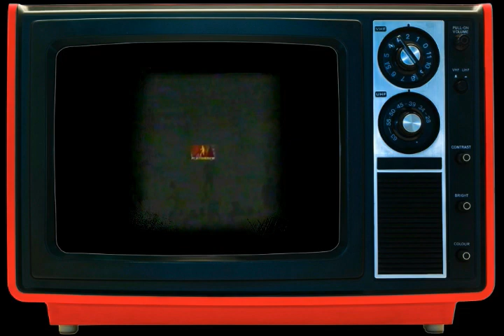PBA CLASSIC !! ANG MGA GALAWANG GINEBRA ROBERT JAWORSKI JR !!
THE BEST OF DODOT JAWORSKI...

DODOT JAWORSKI PLAYER PROFILE :

Robert Vincent Jude "Dodot" Bautista Jaworski Jr. is a Filipino politician, businessman, and former basketball player who is the vice mayor of Pasig since 2022. He previously served as a member of House of Representatives representing the Lone District of Pasig from 2004 to 2007